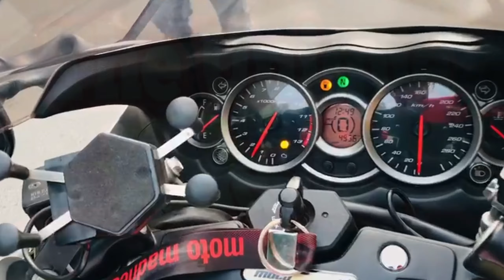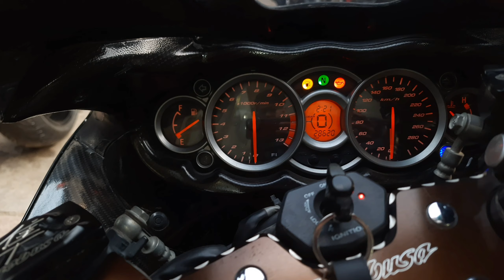USED SUPERBIKES SALE AT SARASWATI MOTORS BY JASNEET SINGH |STARTING FROM 2LAKHS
Keep loving like this always , you guys sit back & relax  I’ll make more exciting videos for you